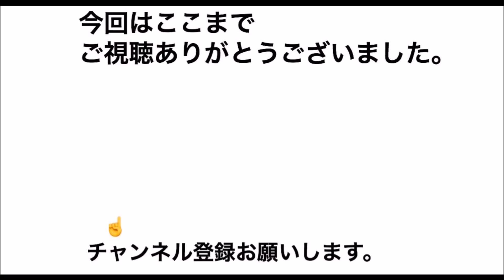ゴルフ PINGドライバー Gシリーズ打ち比べ! #58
今回は　PINGのドライバーです。 Gシリーズを同一シャフトで打ち比べしてみました。